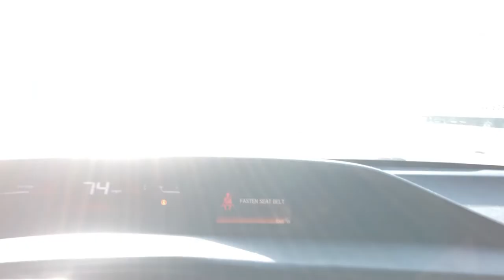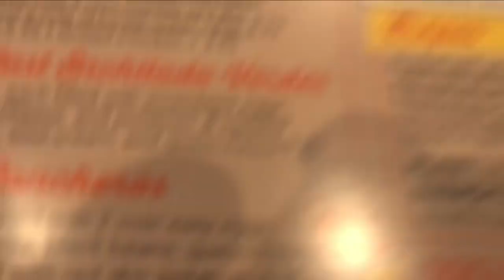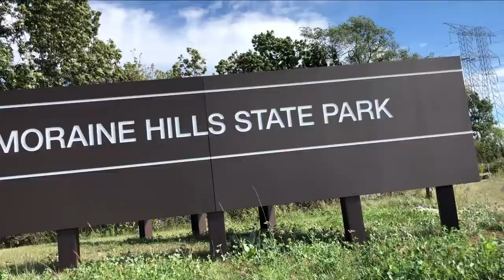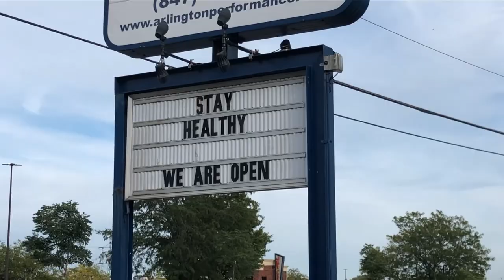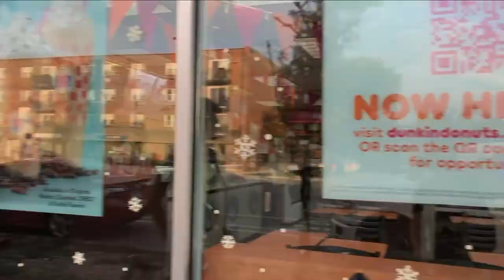Skokie Baboons Chicago-Lake Geneva Bicycle Trip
Bike trip from Chicago to Lake Geneva. (just a bunch of Polacks doing Polack things)